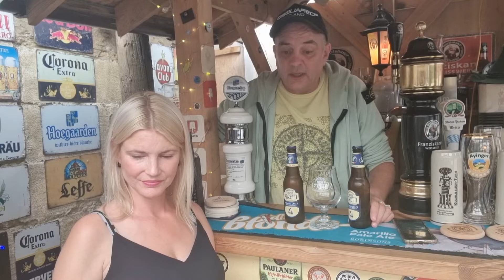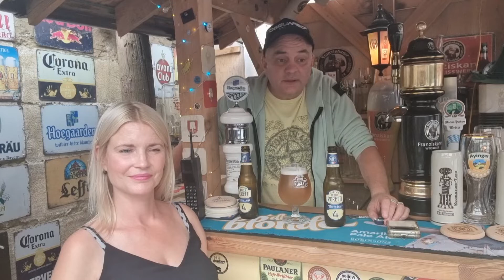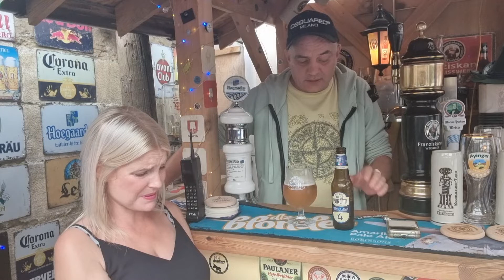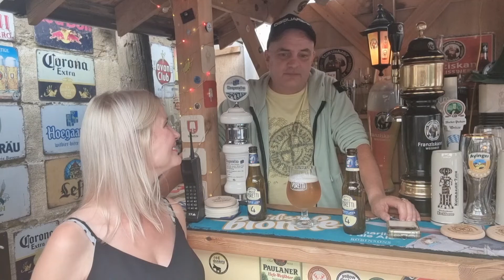Angelo Poretti 5% ABV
A Italian dream ? LOL

One Love 1 facebook group.